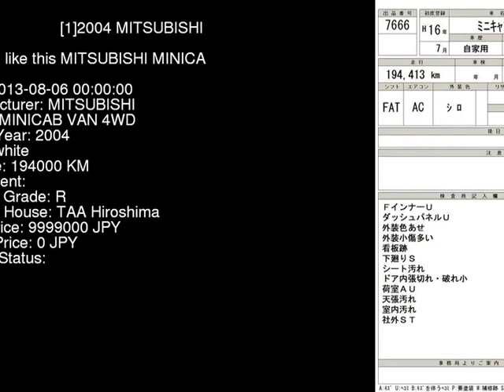2004 MITSUBISHI MINICAB VAN 4WD U62V - Japanese Used Car For Sale Japan Auction Import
2004 MITSUBISHI MINICAB VAN 4WD U62V - Japanese Used Car For Sale Japan Auction Import U62V,MITSUBISHI,MINICAB_VAN,4WD,TAA Hiroshima,jdmvip,vip,jdm,cars,japan,jdmvip.com,japanesecars,usedcars Japanese Used JDM Car For Sale At Auction in Japan for Import